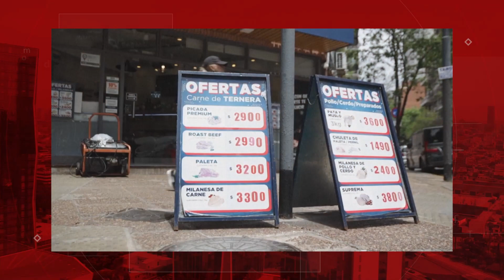Javier Milei enfrentará una Argentina con 142,7% de inflación en el país | PBO Internacional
🌍 pbo.pe
📻 91.9 FM ¡La radio con fe!